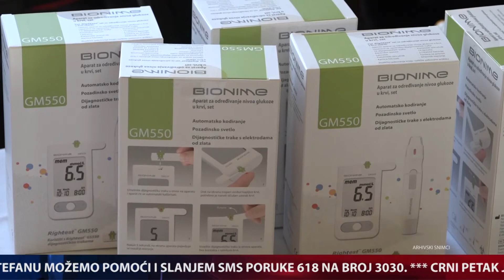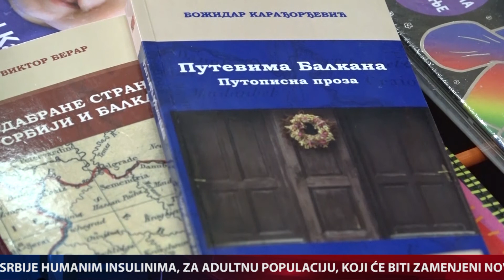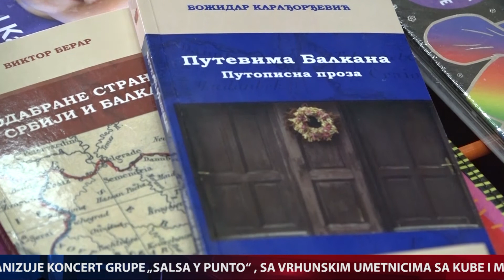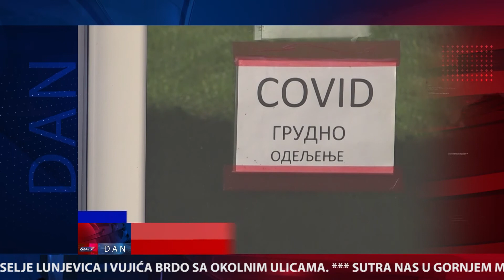DAN / 26. 11. 2021. / TV GM Plus